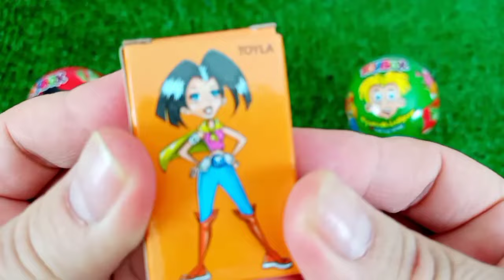7 Rainbow Satisfying Video, DIY How to make Rainbow Slime Candy Baby Shark Kinetic Sand Cutting ASMR